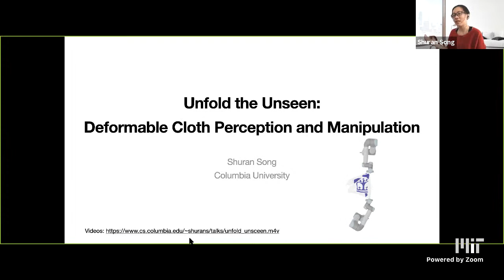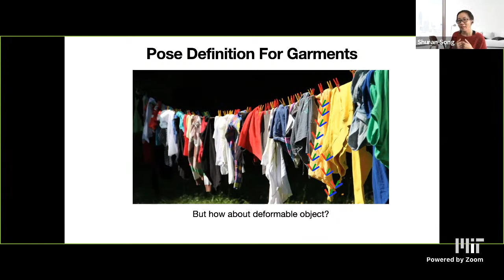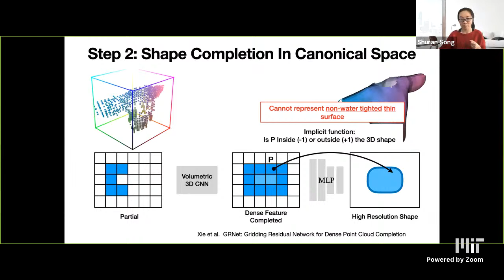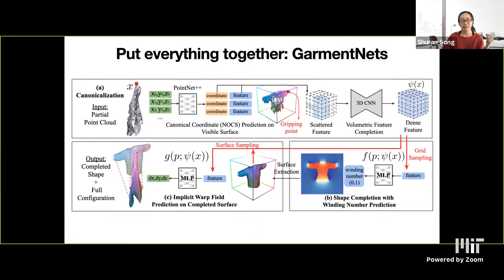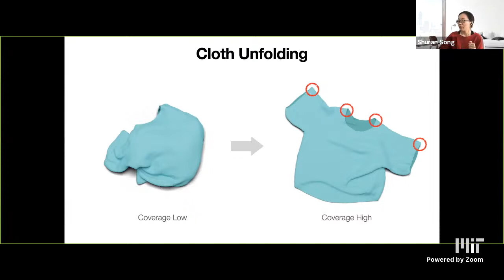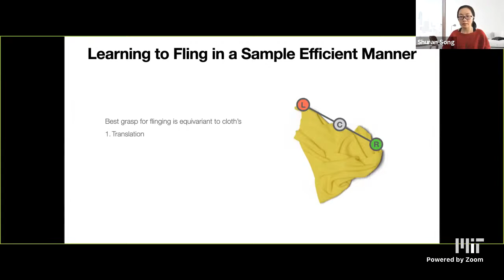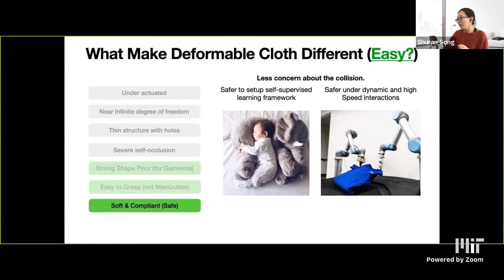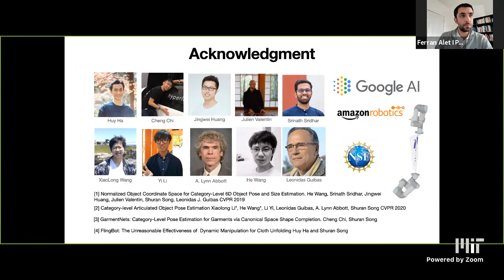EI Seminar - Shuran Song